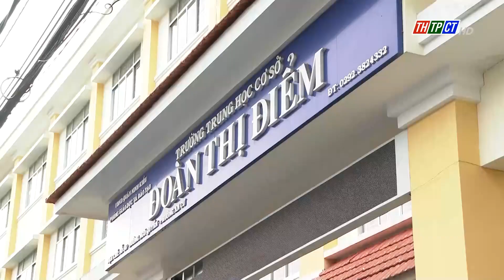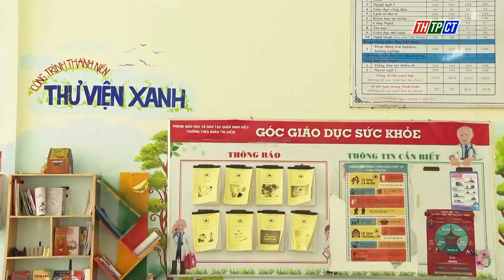Lãnh đạo TP. Cần Thơ kiểm tra công tác chuẩn bị năm học mới | Cần Thơ TV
Chiều nay 22/8, Ông Nguyễn Văn Hiếu, Ủy viên dự khuyết Ban Chấp hành Trung ương Đảng, Bí thư Thành ủy Cần Thơ cùng đoàn đã đến thăm và kiểm tra công tác chuẩn bị năm học 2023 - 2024 tại 3 điểm trường, gồm: Trường Trung học phổ thông Thới Lai, huyện Thới Lai; Trường Mầm non Phước Thới, quận Ô Môn và trường THCS Đoàn Thị Điểm, quận Ninh Kiều.